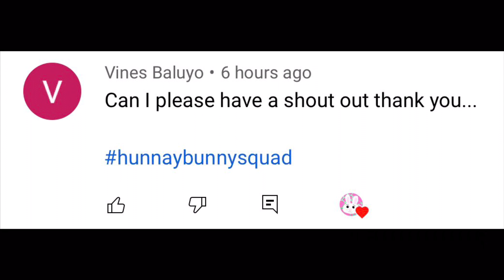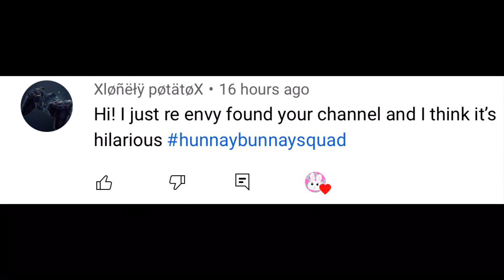i edited avocado couple because you guys said so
hey luvs!! sorry for posting a bit late.. i will try to most more often!!
also, thank you so much for 17k!! this is crazy!! (in the vid it says 16.5k just pretend it says 17k!!)
byee!! ❤️